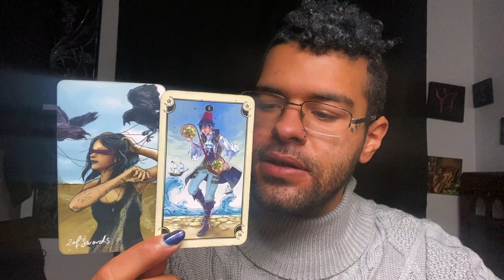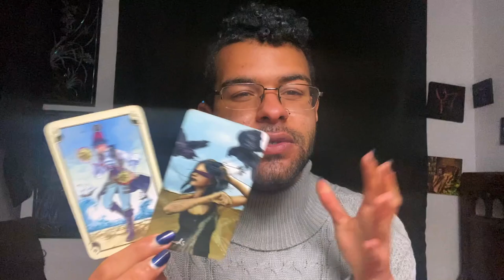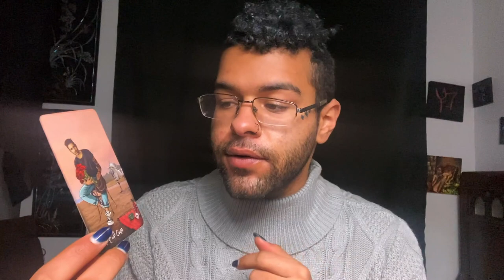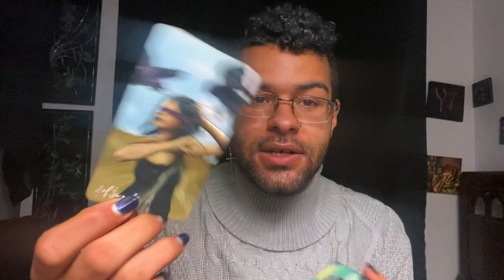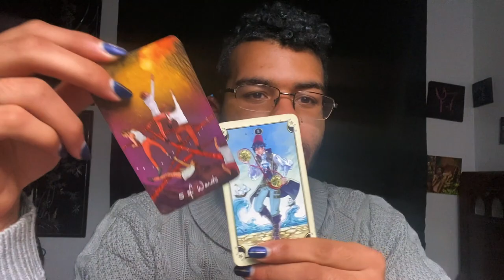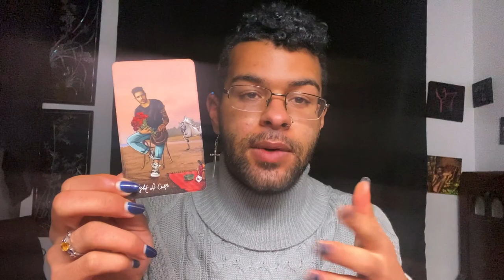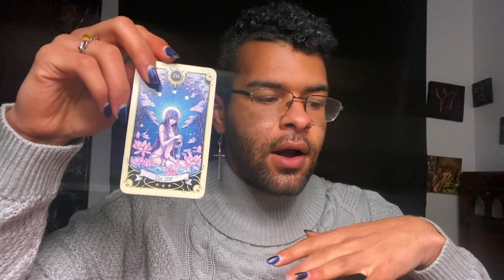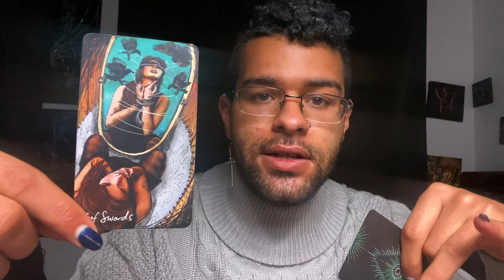Libra ♎️"PLEASANT SURPRISE COMING IN" Tarot Reading February 15th - 20th 2021 Tarotscope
This is a weekly 2021 Tarot reading for the Zodiac sign - Libra for February 8th - 14th In this tarotscope reading forecast covering Love, career, and money for Libra; the messages that came through were asking those under the Sun/Moon/Rising zodiac sign - Libra to anticipate a pleasant surprise for opportunities coming your way. Don’t be too guarded libra for the week of February 8th - 14th

$SimplyVelca

~ 🖤 Social Media 🤍 ~

🎵 Music Credits 🎶